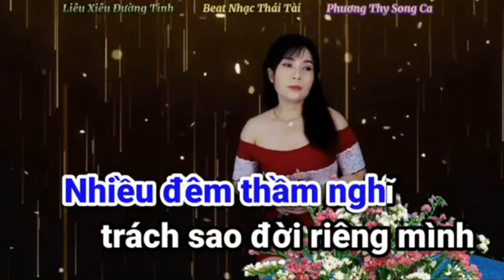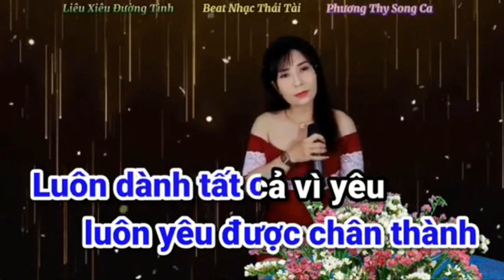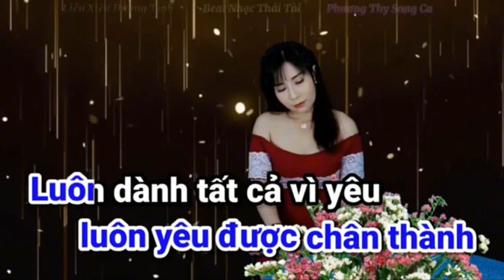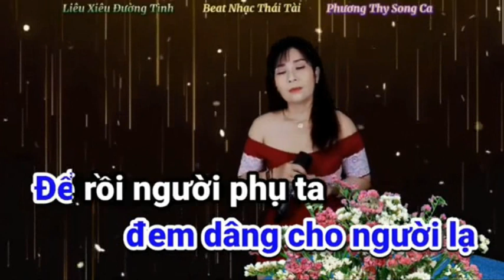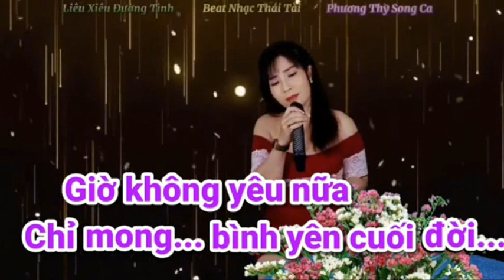Liêu Xiêu Đường Tình - PHƯƠNG THY & HOÀNG VĂN